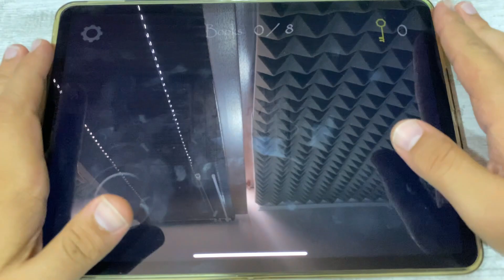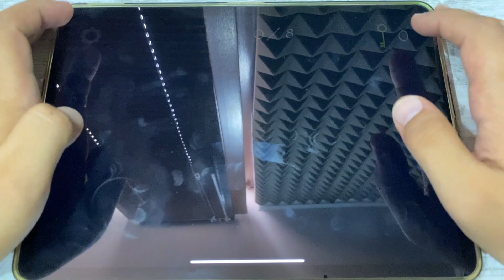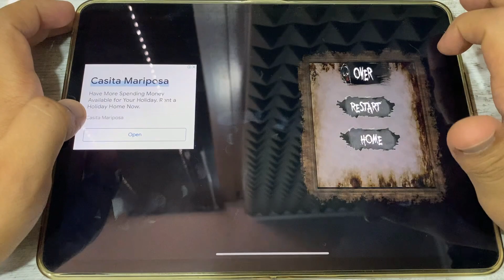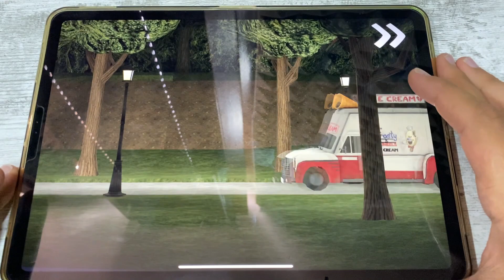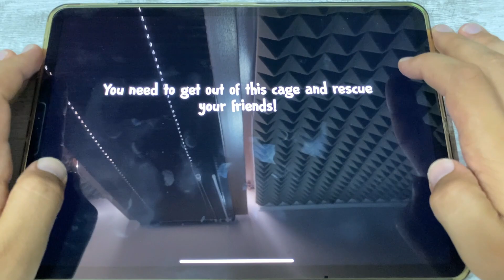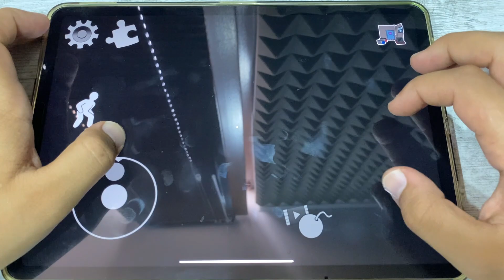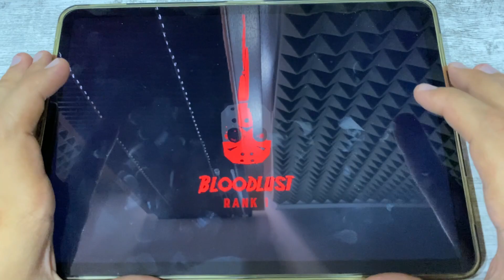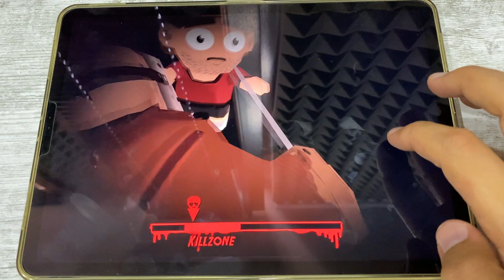Slendrina the Cellar, Scary Granny Nun, Ice Scream 4, Friday the 13 Mobile Game ASMR iOS,Android